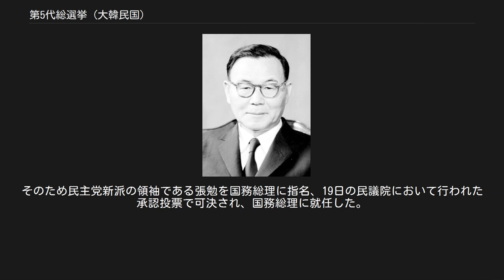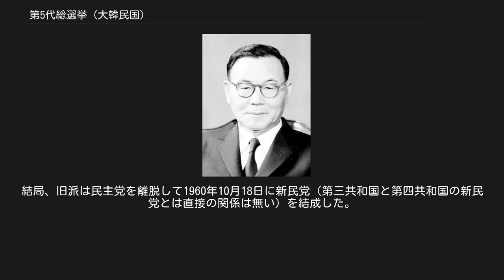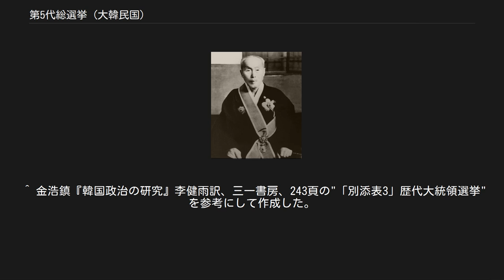第5代総選挙 (大韓民国)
第5代総選挙（だい5だいそうせんきょ）は、韓国における国会の議員を選出するため第二共和国時代の1960年7月29日に行われた選挙である。
本稿では改めて行なわれた第4代大統領選挙（国会議員による間接選挙）についても記述する。
尚、韓国では「第○回」ではなく「第○代」と選挙回数を数える。
また名称も「総選挙」（총선거）ではなく、「総選」（총선）と表記するのが一般的である。
 第一共和国の大統領である李承晩が四月革命で退陣した後、1960年6月15日に責任内閣制への憲法改正が実施された後で、民議院と参議院の選挙が同時に行われた。
尚、参議院については李承晩時代の1952年7月の憲法改正で導入はされてはいたが、選挙は実施されておらず、今回がはじめての選挙となった。
選挙の結果、民議院と参議院の両院で民主党が多数派を占める結果となった。
 今回の選挙から選挙権は満21歳から満20歳に引き下げられた。
 民議院：233議席 参議院：58議席 民議院：小選挙区制 参議院：ソウル特別市と道を選挙区単位とした大選挙区制（制限連記制） 民議院：1,563名 参議院：201名 総投票者数：9,778,921名 有効票数：9,077,835票（民議院） 出所：尹景徹『分断後の韓国政治－1945～1986－』（木鐸社）、韓国中央選挙管理委員会｢歴代選挙情報システム｣、"「表8-3」第5代国会議員総選挙"金浩鎮『韓国政治の研究』李健雨訳（三一書房）。
参議院は『大韓民国国会60年史』193頁“〈정당별 의석수 및 득표현황〉（政党別議席数および得票現況）”と「大韓民国国会ホームページ」の「国会紹介」内「政党別議席及び得票現況」を参考。
なお参議院は一人の有権者が複数候補に投票できる制限連記制を採っているため、得票数の合計は選挙人数を上回っている。
 解説 自由党が事実上崩壊し、政治的空白状態の中で群小政党が乱立する中での選挙戦となったが、結果は民主党の一人勝ちであった。
当選者数で2位となった無所属当選者の多くは、民主党候補者の公薦（公認）漏れだったため、大部分が国会開院と同時に民主党に入党した。
13選挙区で不正が摘発され、直ちに再選挙が実施されるなど、不正が横行した第一共和国時代とは打って変わって、自由で公正な雰囲気の中で選挙は行なわれた。
進歩党事件以後影を潜めていた革新勢力は、四月革命以後政治の第一線に踊り出て、社会大衆党や韓国社会党を結成して選挙に挑んだが、準備期間が短く十分な選挙体制を組めなかったため、民議院で233議席中5議席、参議院で58議席中2議席と惨敗した。
 出所：" 아 政黨團體別議員定數 對 當選者比率表"、（韓國）中央選擧管理委員會編『大韓民國選擧史』（中央選擧管理委員會）828頁。
 出所："사 政黨團體別 對 當選者數比率表" 前掲書847頁。
 総選挙後の8月12日に開かれた民議院と参議院の両院合同会議で、第4代大統領選挙が実施された。
選挙の結果、民主党旧派の指導者である尹潽善議員を圧倒的多数で大統領に選出した。
 大統領選挙後の8月16日、尹潽善大統領は旧派の領袖である金度演を国務総理に指名し民議院に対し承認を求めた。
しかし翌17日に行われた投票では賛成111票、反対112票、無効1票で承認は否決された。
そのため民主党新派の領袖である張勉を国務総理に指名、19日の民議院において行われた承認投票で可決され、国務総理に就任した。
組閣に関し張勉国務総理が、内閣閣僚から旧派を排除し、新派一色で構成しようとしたことで、民主党内の新派と旧派の争いが激化した。
結局、旧派は民主党を離脱して1960年10月18日に新民党（第三共和国と第四共和国の新民党とは直接の関係は無い）を結成した。
 民主党 自由党 社会大衆党 韓国社会党 統一党 憲政同志会 無所属 補欠選挙[編集] 民主党 自由党 社会大衆党 韓国社会党 革新同志会総連盟 無所属 ^ 春木育美『現代韓国と女性』新幹社、158頁“表5-1「歴代女性国会議員数」”、166頁 ^ 解放直後に結成された韓国民主党の系譜を汲む政治家のグループ。
後に大統領となる金泳三は旧派に属していた。
 ^ 金浩鎮『韓国政治の研究』李健雨訳、三一書房、243頁の"「別添表3」歴代大統領選挙"を参考にして作成した。
 ^ 森山茂徳『韓国現代政治』東京大学出版会、186～187頁“ ｢表5 歴代大統領選挙｣” ^ 新派は李承晩政権初期にテクノクラー...